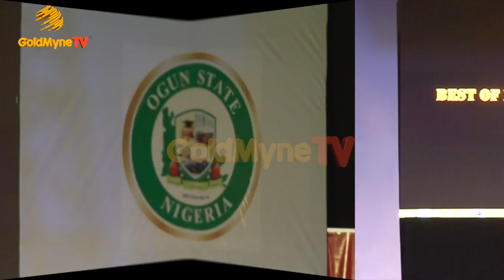GLITZ AND GLAMOUR AT BON AWARDS 2017, OGUN STATE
Goldmyne Entertainment is a leading independent Tv and Radio content production Company. GoldmyneTV is Nigeria's Award-Winning Online TV Channel with breaking news, movies, concerts & music.

Goldmyne is a fully integrated music / entertainment company that celebrates, promotes and showcases the diverse talent and skills of the average Nigerian in the diaspora. Goldmyne represents Nigeria as an entity and as a brand, As a totally indigenous entertaining channel operating within Nigeria, We produce TV and Radio programmes such as Videowheels, Hitzontv, Our Home, Hitzonradio and African screen. --